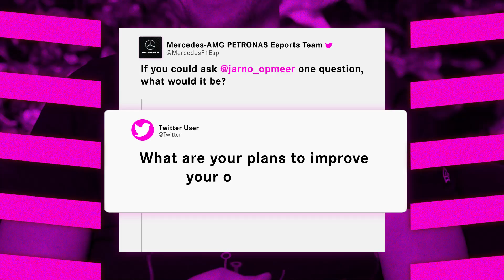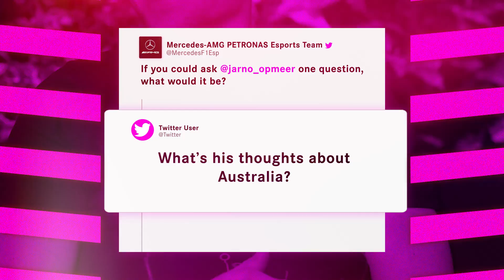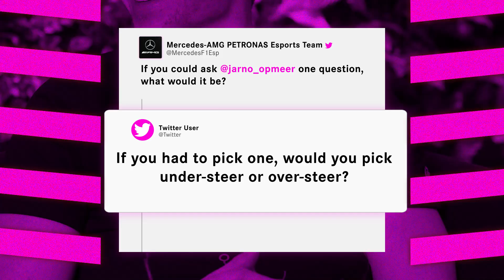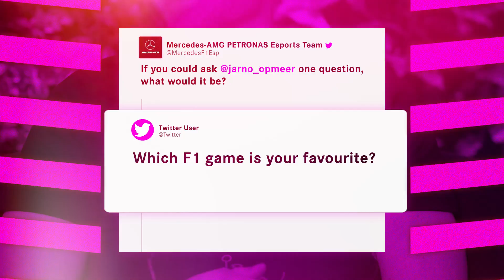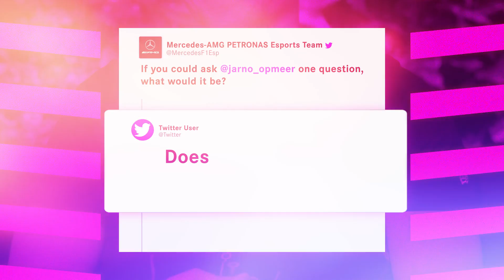The Esports Goat?! 🤔 | Jarno Opmeer Q&A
Who's his favourite pokemon? How many times has Jake Benham took damage? These are 2 of the most important questions of all time, and they're both answered in this video with 2x Esports World Champion Jarno Opmeer!